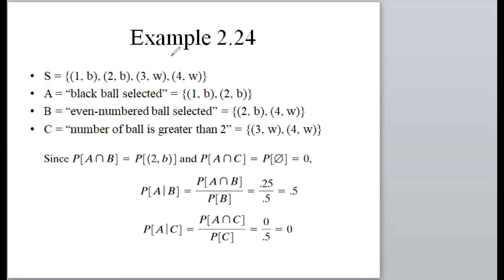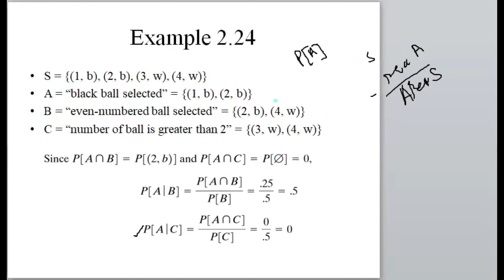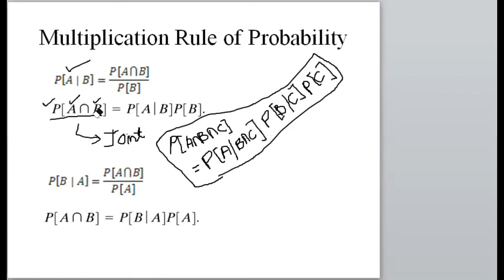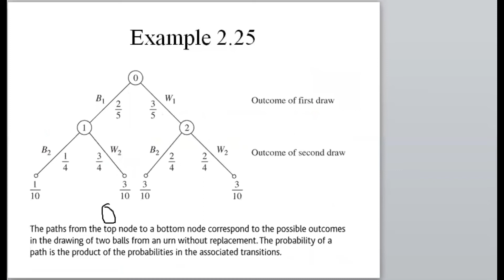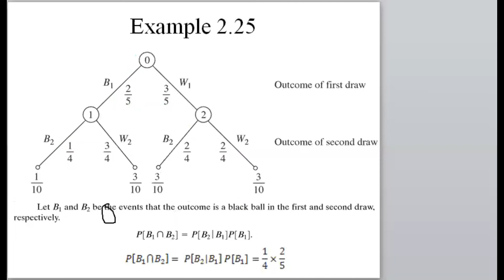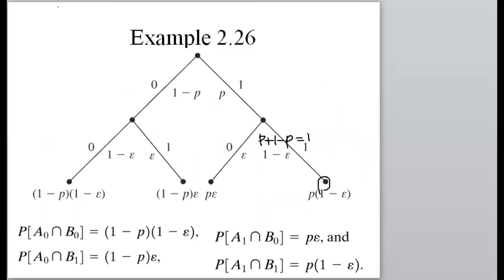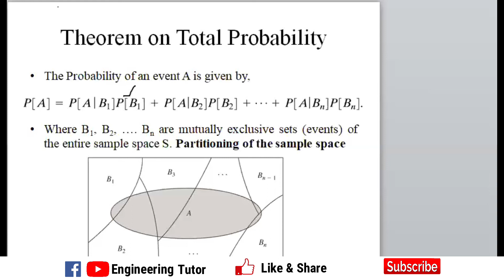Tree Diagrams in Probability | Multiplication Rule of Probability | Theorem of Total Probability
I demonstrate the concepts of the multiplication rule and its applicability in probability calculation for the chain of events. Similarly, the same topic is described by using tree diagrams and the theorem of total probability is explained with the help of real-world numerical examples.

Contents
0:00 Example of Conditional Probability
4:07 Multiplication rule in Probability
8:39 Tree Diagrams
16:57 Tree Diagrams Example
19:41 Theorem on Total Probability

In this video,   @Engineering Tutor covers the basic concepts of probability and random variables. by applying the fundamental probability concepts to boost your understanding of later problems related to electrical engineering.

Thank you for visiting the channel. This channel is all about the latest trends and concepts related to the problems a student encounter while studying Electrical and Computer Engineering.

We are specialized in covering the material related to Electrical and Electronics Circuit Analysis, Artificial Intelligence, Probability and Statistics, Data Science, Machine Learning, and Deep Learning, to name a few.

Happy Learning :-)